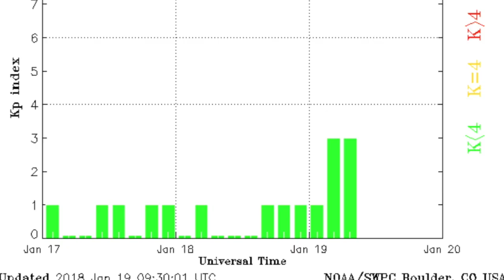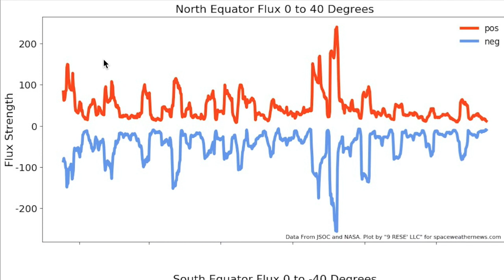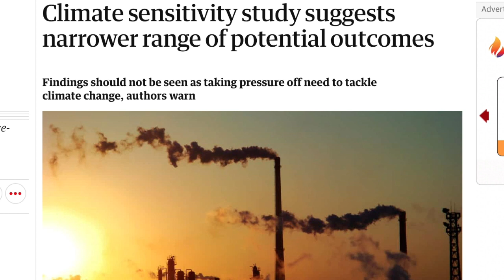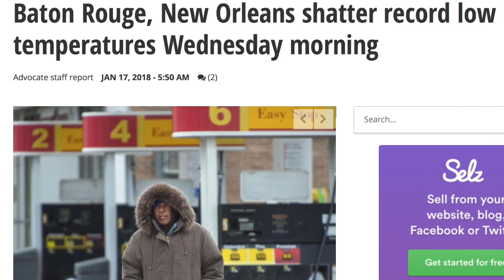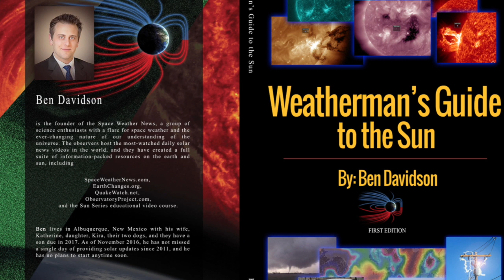Solar Watch, Arctic Event in Florida, Sun-Mag | S0 News Jan.19.2018